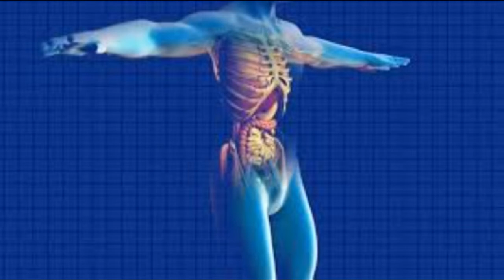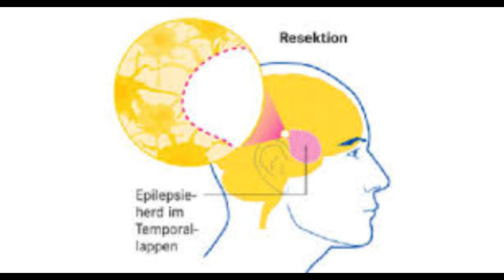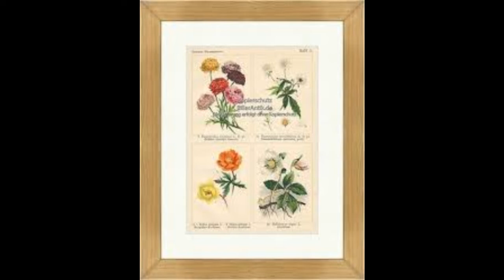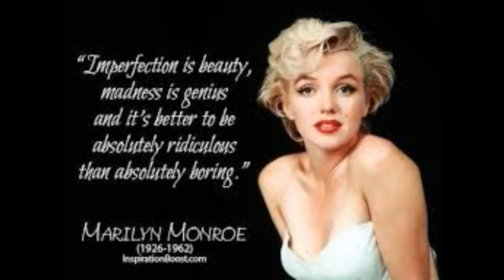Rudolf Steiner– Geisteswissenschaft und Medizin - 13. Vortrag - Dornach, 2. April 1920 GA 312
Kaffee – Journalisten
Tee – Diplomaten
Mispel  bei Wucherungen